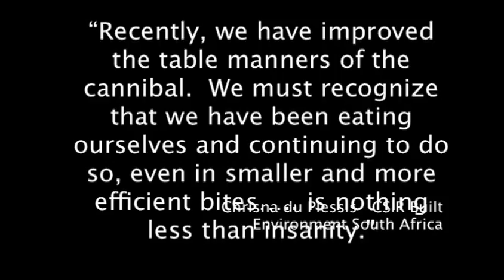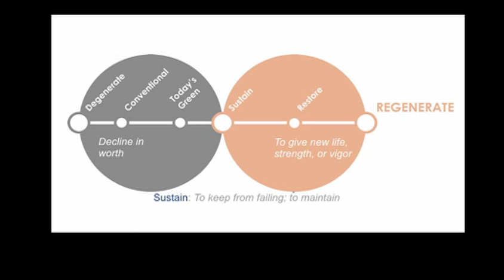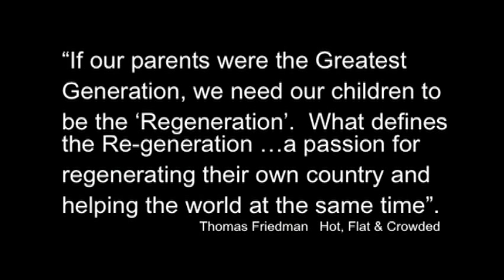TEDxCSU 2012 Brian Dunbar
Brian is director of the Institute for the Built Environment (IBE) and professor of Construction Management at Colorado State University. Professor Dunbar holds two degrees in architecture from the University of Michigan and is a U.S. Green Building Council LEED (Leadership in Energy and Environmental Design) Accredited Professional.Professor Dunbar created the graduate emphasis in sustainable building at Colorado State and directs and teaches university and professional courses on sustainable building, including annual courses in Costa Rica and on St. John, USVI.